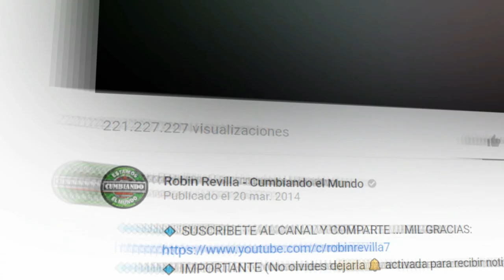MENTIAS AERO KUMBIA